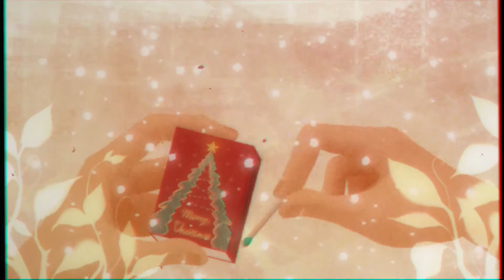Christmas Night Cigarette [Motion Graphics Loop]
My first motion graphics loop! ♡
Merry Christmas!